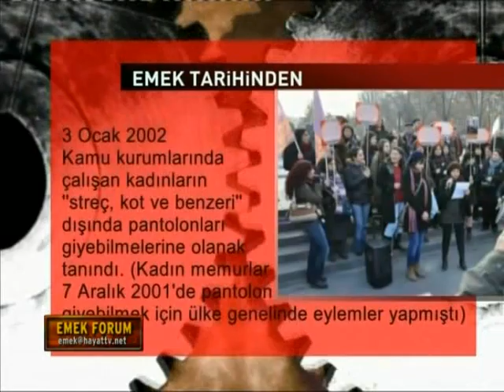Emek Forum Seyit Aslan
Emek Forum'a dün akşam Gıda İş Genel Sekreteri  Seyi Aslan konuk oldu..